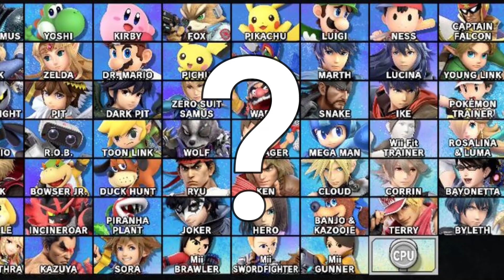Random Dittos are INSANE in Super Smash Bros.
In this video, we use random characters in Super Smash Bros. Ultimate and you'll never believe what happened! Check it out to see for yourself!

If you're a fan of Super Smash Bros. Ultimate, then this video is definitely for you! In it, we use random characters to see what happens in the game. From characters we never thought we would use to unexpected combos, you won't be able to predict what happens!